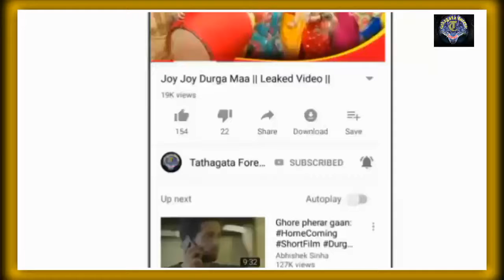আবার একসাথে জিৎ কোয়েল, দুই পৃথিবীর পর কোন ছবিতে আসতে চলছে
হ্যালো বন্ধুরা আজ আমরা আলোচনা করতে চলেছি জিৎ-কোয়েলের পরবর্তী ছবি কি আসতে চলেছে সেই নিয়ে চলে ভিডিও টি দেখে নিন